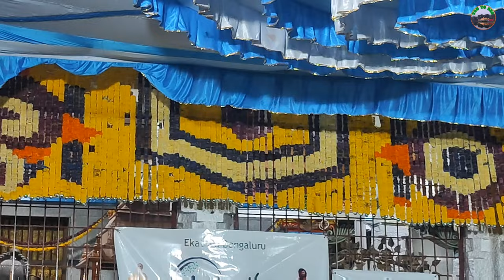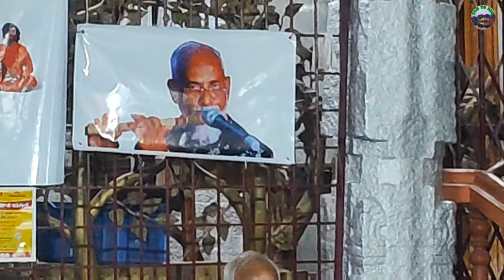மாலை அந்திவரும் நேரம் தந்ததொரு ராகம் ஸ்ரீமன் நாராயண நாராயண ஹரி ஹரி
வசந்தபுரத்தில் இரண்டாம் சனிக்கிழமை மந்திரத்திற்கெல்லாம் மூல மந்திரம் காயத்ரி மந்திரம் கோவிந்தன் நாமம் ஸ்ரீமன் நாராயண நாராயண ஹரி ஹரி லட்சுமி நாராயண நாராயண ஹரி ஹரிநடைபெற்றதுgovinda